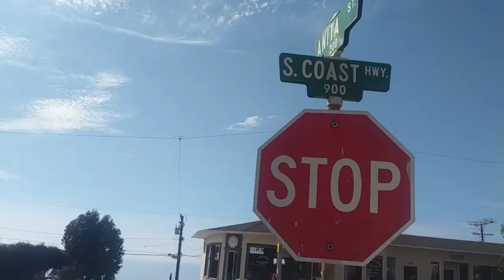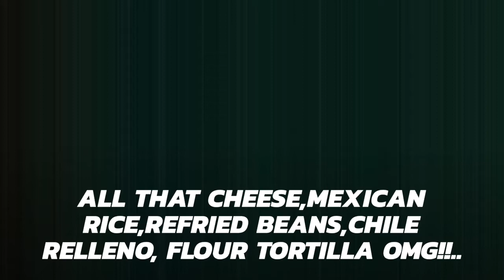🇲🇽"Food Galore Mexiko"🇰🇷 Video Blog#47 "Adolfo's Mexican Restaurant" "🌯Chile Relleno Burrito🌯"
Let's check out my new Job FoodPorn Mexican Guatemala LagunaBeach 🇲🇽🇰🇷 ChileRelleno Chesese BombCom AdolfosMexicanRestaurant OrangeCounty P.S 4:55-5:05 Sorry Guys i JUST NOTICED ONE SMALL VIDEO CLIP IS MISSING NEAR THE END It was just the Burrito cut in half Showing all the INSIDE OF IT